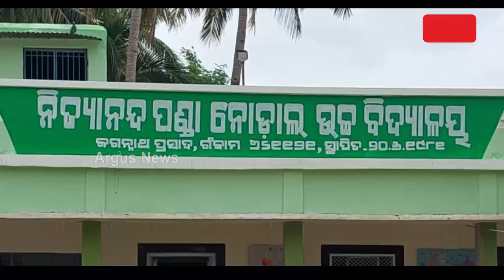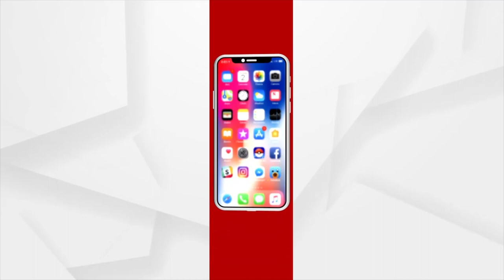‘Mo Cycle Yojana’ In Ganjam Goes Off Track